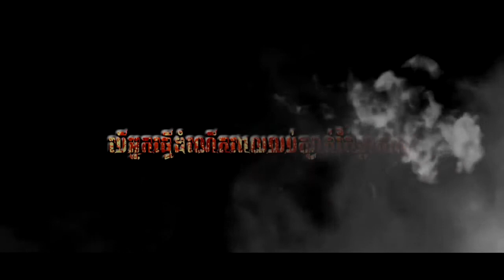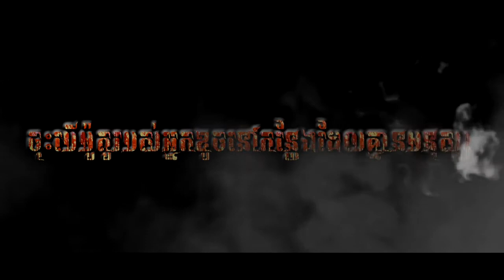True Ghost រត់រួចទើបរស់ Cool Record official Trailer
រត់រួចទើបរស់
Cool Record
ដឹកនាំសម្តែងដោយៈ អុឹម អភិនុត្ត
ថតដោយៈ Chhen vs Phearom Exo

កាត់តវីដេអូៈ អុឹម អភិនុត្ត
បច្ចេកទេសសម្លេងៈ អុឹម អភិនុត្ត